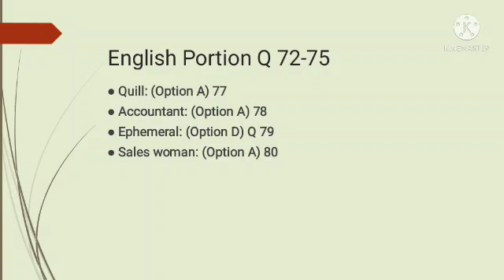Learn English with Faiza Latif | CSS English | CSS Screening Test MPT | English Part Answer key